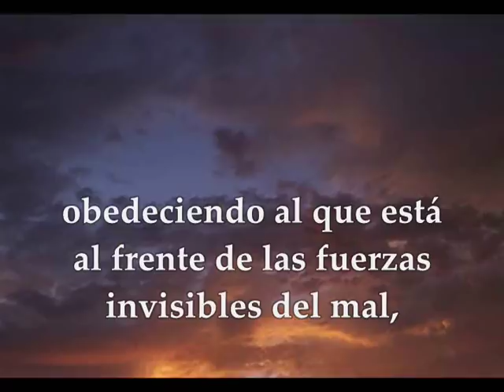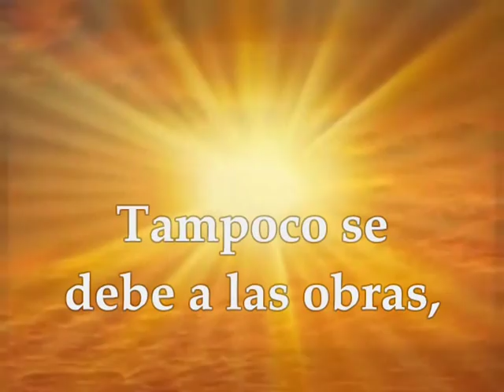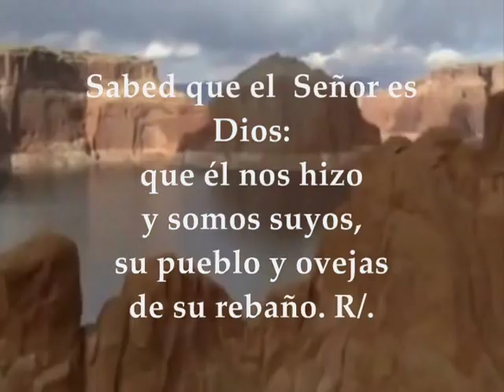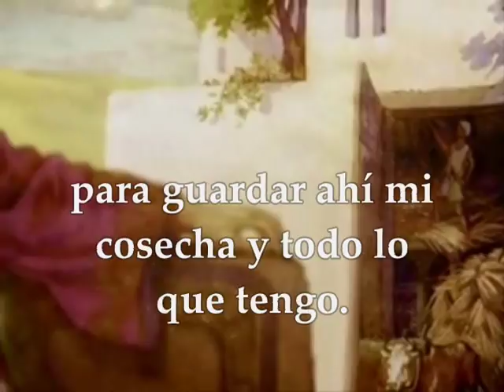Evangelio del día y lecturas 22 de octubre de 2018 Lunes XXIX Tiempo Ordinario Ciclo B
Evangelio del día y lecturas lunes 22 de Octubre de 2018 Semana XXIX Tiempo Ordinario Ciclo B Primera Lectura: De la carta del apóstol san pablo a los Efesios 2,1-10 Salmo 99,2.3.4.5 R/. El Señor nos hizo y somos suyos Evangelio según San Lucas 12, 13-21
Primera lectura
Lectura de la carta del apóstol san Pablo a los Efesios 2,1-10: Hubo un tiempo en que estabais muertos por vuestros delitos y pecados, cuando seguíais la corriente del mundo presente, bajo el jefe que manda en esta zona inferior, el espíritu que ahora actúa en los rebeldes contra Dios. Antes procedíamos nosotros también así; siguiendo los deseos de la carne, obedeciendo los impulsos de la carne y de la imaginación; y, naturalmente, estábamos destinados a la reprobación, como los demás. Pero Dios, rico en misericordia, por el gran amor con que nos amó, estando nosotros muertos por los pecados, nos ha hecho vivir con Cristo –por pura gracia estáis salvados–, nos ha resucitado con Cristo Jesús y nos ha sentado en el cielo con él. Así muestra a las edades futuras la inmensa riqueza de su gracia, su bondad para con nosotros en Cristo Jesús. Porque estáis salvados por su gracia y mediante la fe. Y no se debe a vosotros, sino que es un don de Dios; y tampoco se debe a las obras, para que nadie pueda presumir. Somos, pues, obra suya. Nos ha creado en Cristo Jesús, para que nos dediquemos a las buenas obras, que él nos asignó para que las practicásemos. Palabra de Dios

Salmo 99,2.3.4.5
R/. El Señor nos hizo y somos suyos

servid al Señor con alegría,
entrad en su presencia con vítores. R/.

Sabed que el Señor es Dios:
que él nos hizo y somos suyos,
su pueblo y ovejas de su rebaño. R/.

Entrad por sus puertas con acción de gracias,
por sus atrios con himnos,
dándole gracias y bendiciendo su nombre. R/.

«El Señor es bueno,
su misericordia es eterna,
su fidelidad por todas las edades.» R.
Evangelio según san Lucas 12,13-21: En aquel tiempo, dijo uno del público a Jesús: «Maestro, dile a mi hermano que reparta conmigo la herencia.»
Él le contestó: «Hombre, ¿quién me ha nombrado juez o árbitro entre vosotros?»
Y dijo a la gente: «Mirad: guardaos de toda clase de codicia. Pues, aunque uno ande sobrado, su vida no depende de sus bienes.»
Y les propuso una parábola: «Un hombre rico tuvo una gran cosecha. Y empezó a echar cálculos: "¿Qué haré? No tengo donde almacenar la cosecha." Y se dijo: "Haré lo siguiente: derribaré los graneros y construiré otros más grandes, y almacenaré allí todo el grano y el resto de mi cosecha. Y entonces me diré a mí mismo: Hombre, tienes bienes acumulados para muchos años; túmbate, come, bebe y date buena vida." Pero Dios le dijo: "Necio, esta noche te van a exigir la vida. Lo que has acumulado, ¿de quién será?" Así será el que amasa riquezas para sí y no es rico ante Dios.» Palabra del Señor